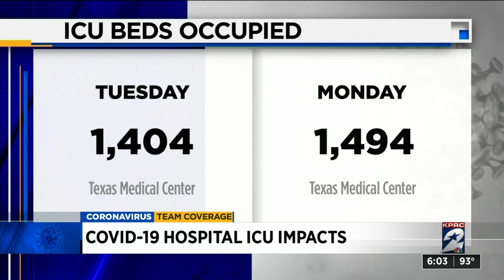COVID-19 hospital ICU impact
the covid-19 surge is having a huge impact on hospitals in the Houston area